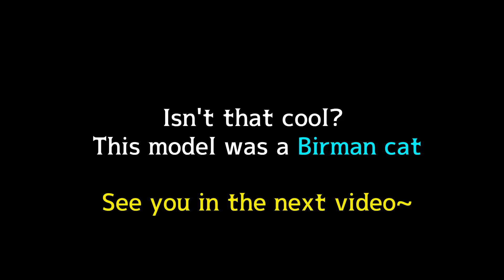Pet becomes a fashion model? - #4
Pets debuted as models for fashion magazines!